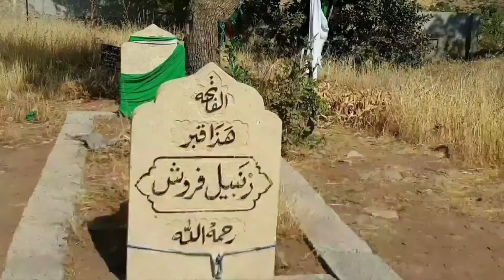جولة في بلدة باتيفا في محافظة_دهوك Batifa City